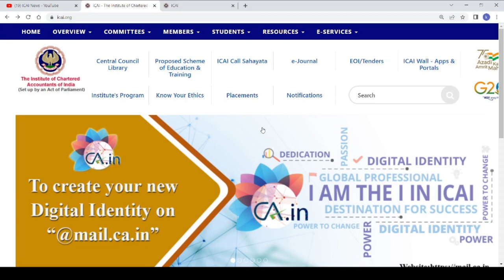ICAI IMPORTANT REMINDER FOR ALL CA FOUNDATION STUDENTS REGARDING DECEMBER 2022 EXAM